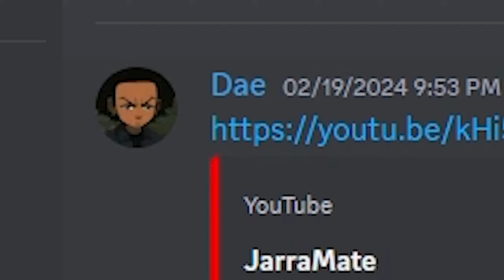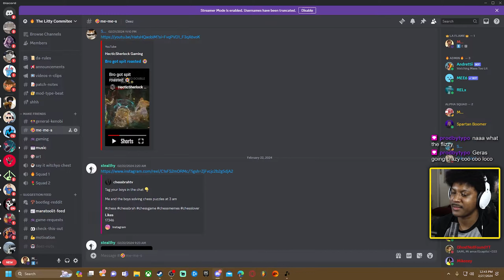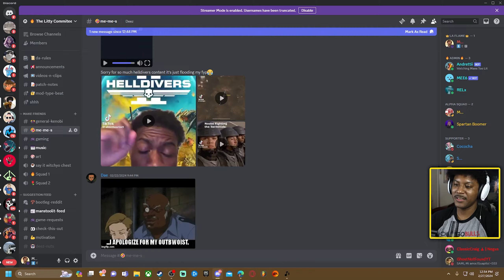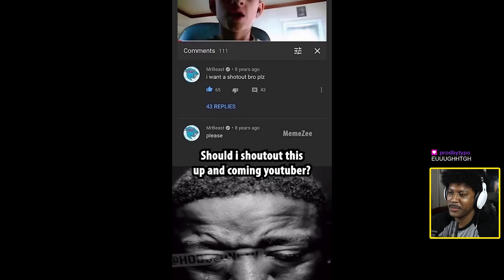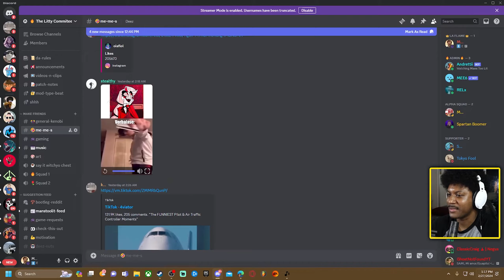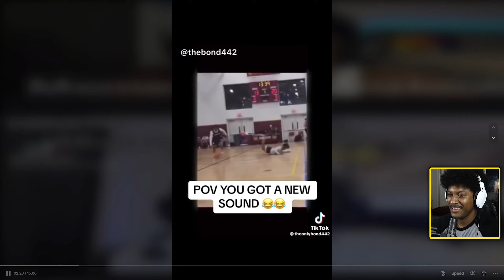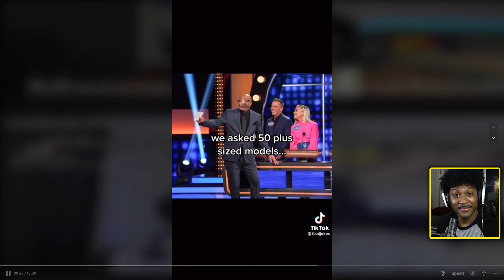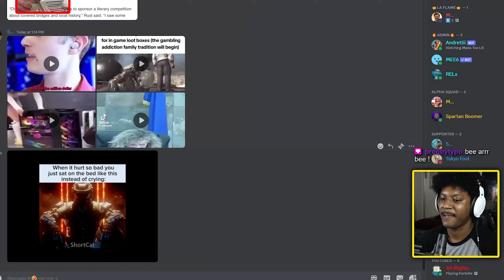MansTooLit Reacts to more Memes & TikTok's from his Discord.. AGAIN